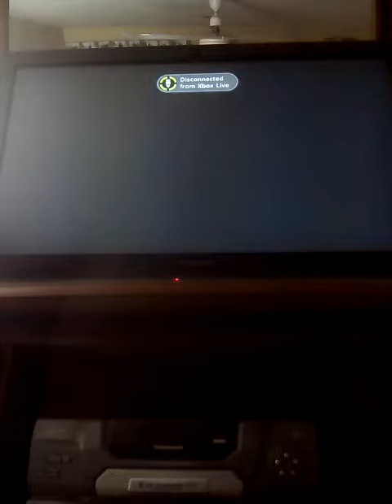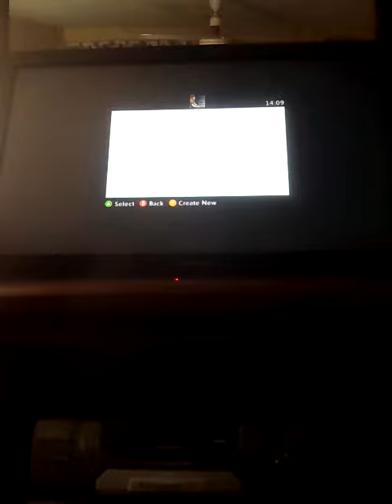Dispute vs I xCherryBooM z LAGGED ME OUT 3ND MAP